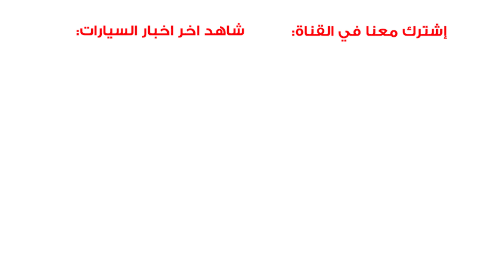تعرف على الدول العربية التي تصنع السيارات